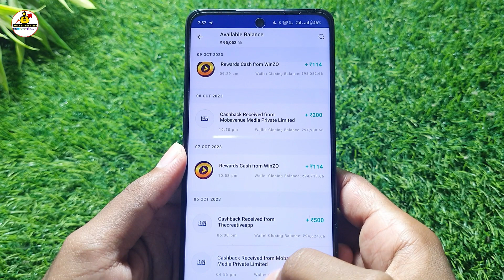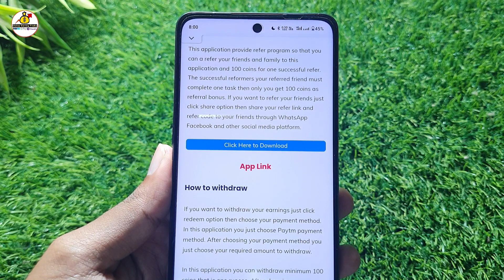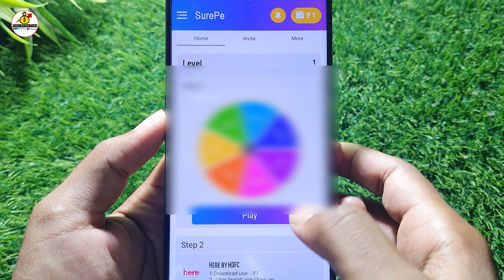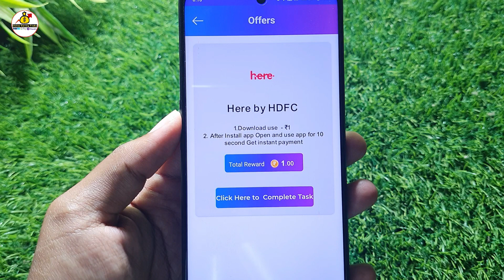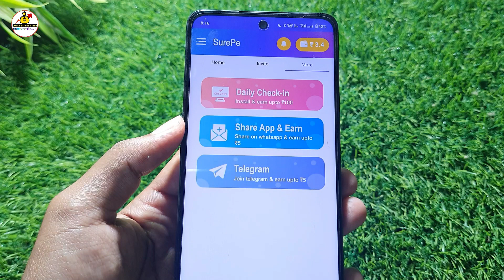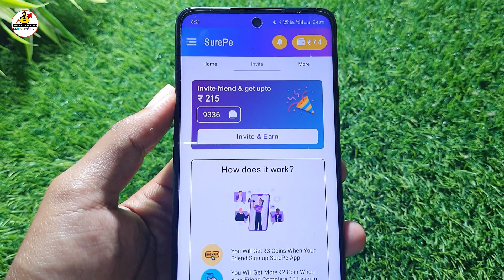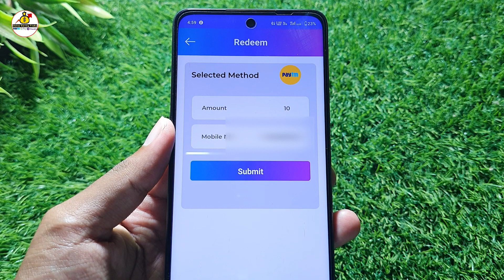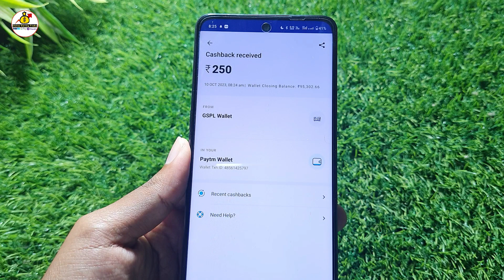🔴 ஒரு Appல் 260₹ என்னுடைய Earning | Money Earning Apps in Tamil | Work from home Jobs in Tamil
In this video I explain about the best money earning application in 2023. In today's video I will show 260 rupees withdrawal proof and also the earning method and process on this application. This application is one of the best earning application. By using this application you can work from home.

money earning app tamil 2023 without investment
money earning app tamil game
money earning app tamil no investment

Your Top Search:

online part time jobs for students malayalam
online part time job tamil
online part time jobs for students in tamil

typing jobs
typing jobs from home malayalam

captcha typing job telugu
captcha typing job in kannada

Iam Karthikeyan Owner Of Online Earning Tricks YouTube Channel.